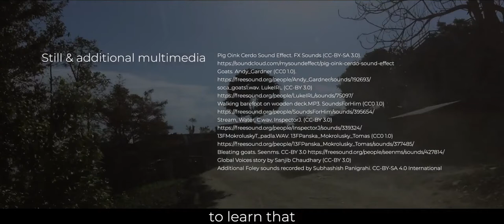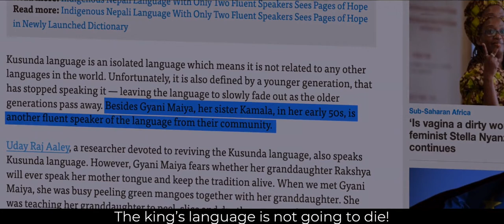Gyani Maiya - Trailer (2019 Documentary)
No community can express the pain of losing an elder, especially when one was presumed to be the last fluent speaker of their language and the language is nearing endangerment.

► Gyani Maiya was selected for the “Festival RNAB” film festival in Sao Paulo and the Lift-Off Filmmaker Sessions at PinewoodStudios, UK.

SUMMARY

The Gi Mihaq (also known as Kusunda) used to be a semi-nomadic hunter and gatherer community that has now settled in villages around the mid-western Nepalese district of Dang. They have long lost their native language Mihaq (Kusunda), to acculturation and a lack of other means for active use. The community also lost their elder Gyani Maiya Sen-Kusunda in 2020, who was the most and the only known fluent Kusunda speaker. Filmed in Kulmor in the Dang District in 2018, this documentary is a memoir of Sen-Kusunda in her own words. It also serves as a biography of her people who have forgotten their language and cultural identity. Kusunda as a language was presumed to be near-extinct as there was little public knowledge of any fluent speaker after Sen-Kusunda. A few years later, the hope of hearing the language of Ban Raja (transl. “king of the forest” in Nepali, an honorific endonym by the Kusunda people.) returned because of two people: Kamala Sen Khatri, Sen-Kusunda’s younger sister who was away from Kulmor, and local researcher Uday Raj Aaley, who took Sen Khatri’s help to pilot an informal school for teaching Kusunda to local children in Kulmor.

This film captures an intimate conversation between Aaley and Sen-Kusunda, who had started working together when Aaley started collecting words in Kusunda to compile a comprehensive dictionary in 2017. Aaley recognises this film to be the most detailed video documentation in Kusunda available to date under an open license.